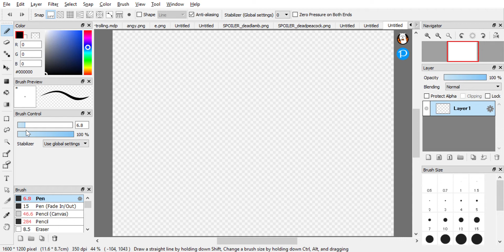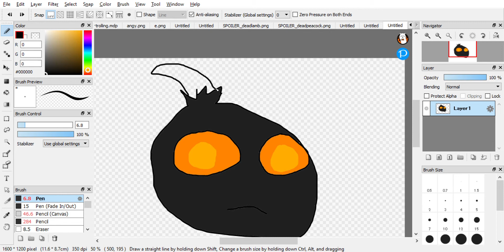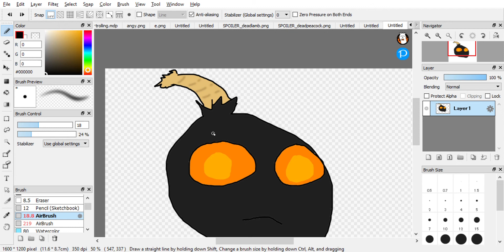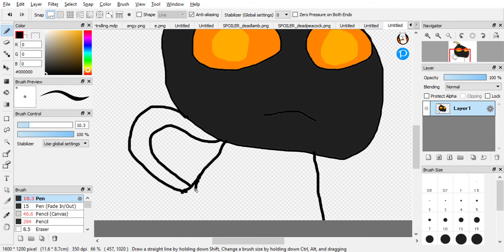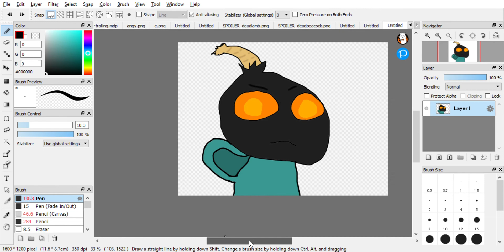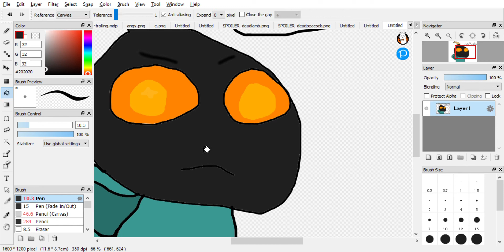Fnf Fanart🎤💅✨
I drew some fnf fanart (Friday night funkin)